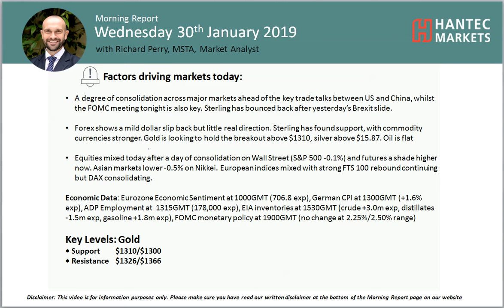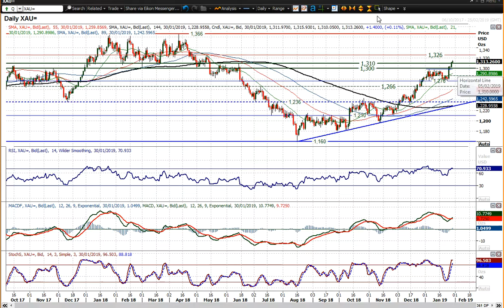Gold Technical Analysis - Hantec Markets 30/01/2019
Will gold continue higher?